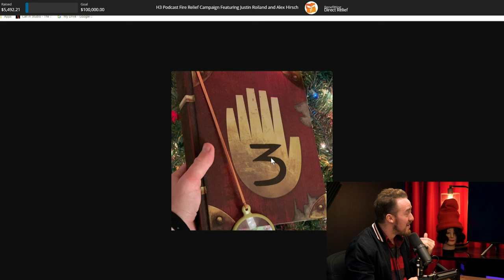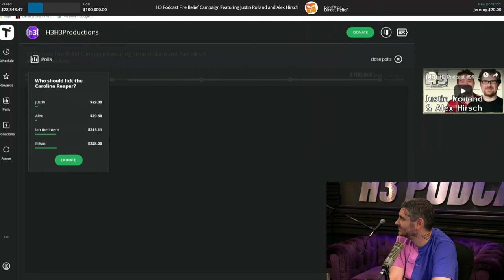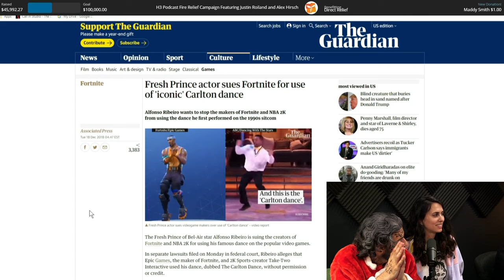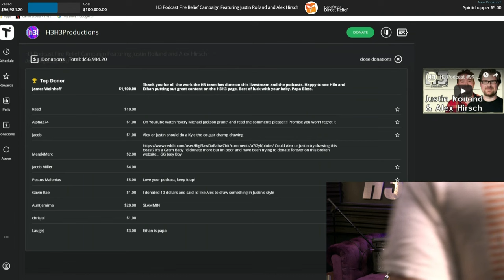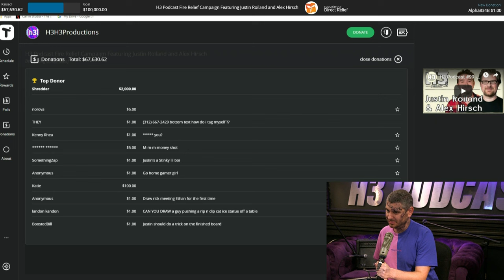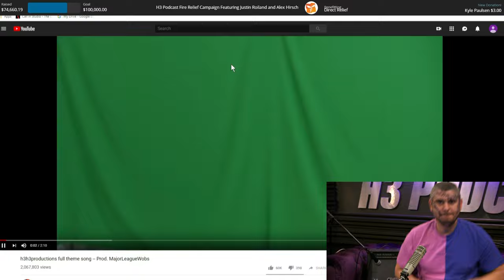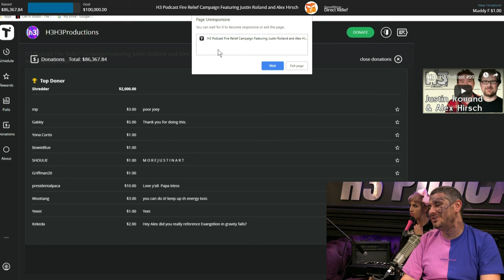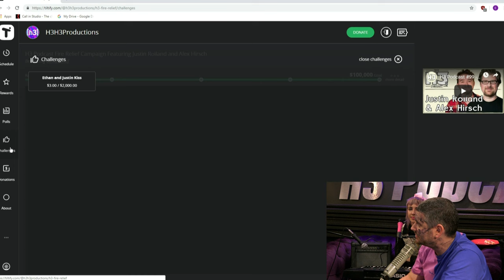H3 Podcast #99 - Justin Roiland & Alex Hirsch Charity Special 2018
All proceeds go to Direct Relief
Thank you to Justin Roiland, Alex Hirsch, Post Malone, Joey Salads, and all of YOU for your generosity!